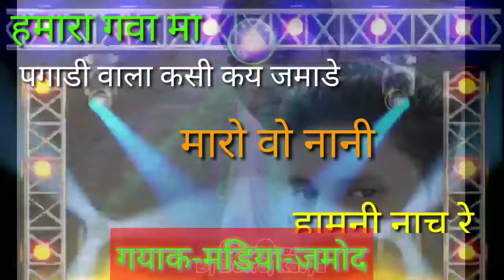न्यू-आदिवासी-गाना-मडीया-जमोद-New-Adivasi-Gana-Video-Status-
Editing Rakesh